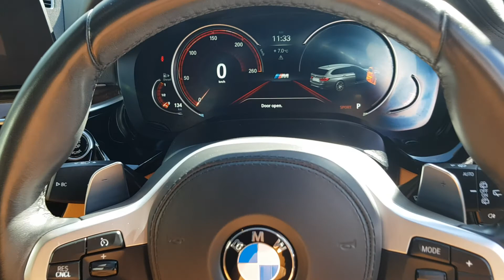182D5372 - 2018 BMW 5 Series 520d M Sport Touring 39,950